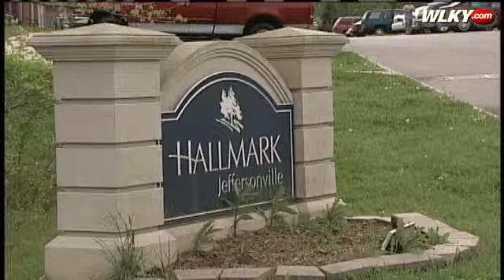Mother Found Shot To Death In Jeffersonville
Police are investigating a shooting at an apartment in Jeffersonville after a mother was found dead from a gunshot wound and her daughter was found shot, but still alive.